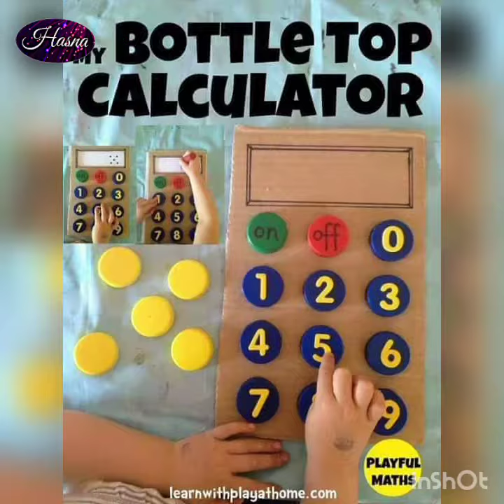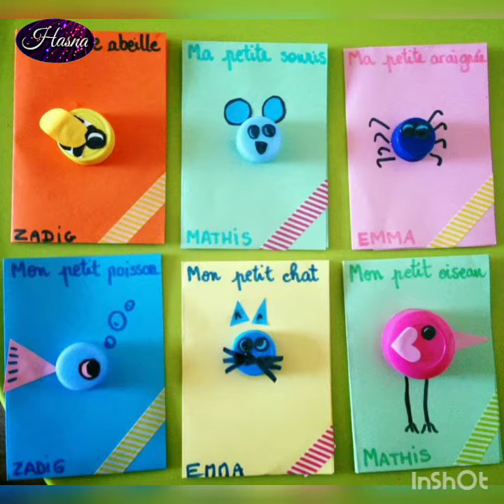Projet_de_classe Fabriquer_des_objets_décoratifs_à_partir_de_matériel_recyclable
Projet de classe
Unité didactique 5
1er année A.E.P (dire , faire et agire)
Thème : L'environnement
sujet : Fabriquer des objets décoratifs à partir de matériels recyclable
المشروع الشخصي للتلميذ
صنع ديكور عن طريق إعادة التدوير